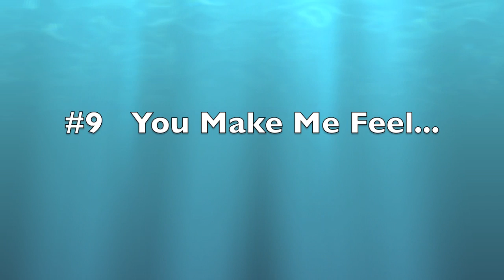Top 10 Songs For Ipod,Iphone,Ipad